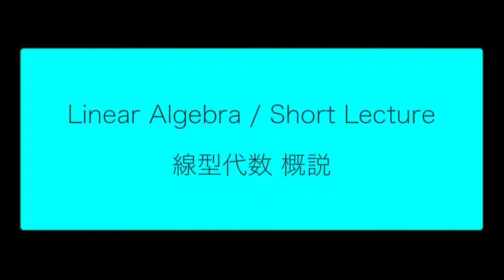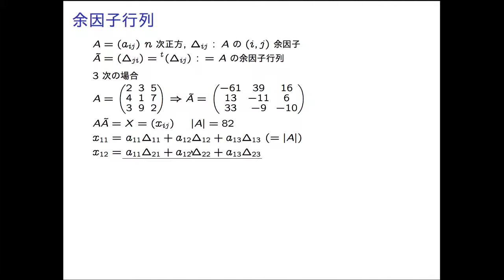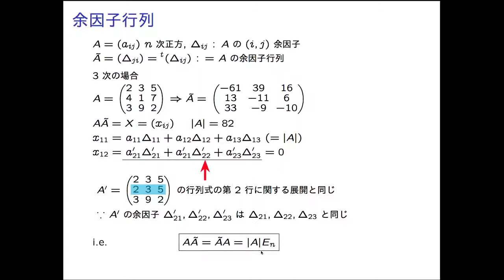LA1 4 04 Cofactor 02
線形代数I解説 余因子#02